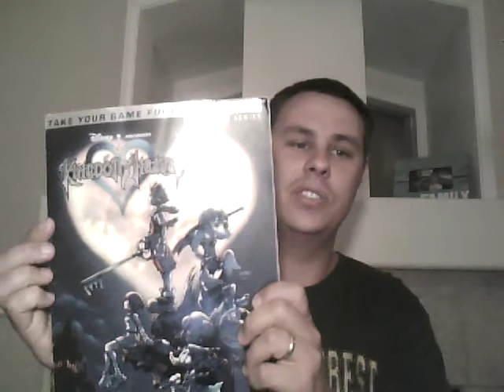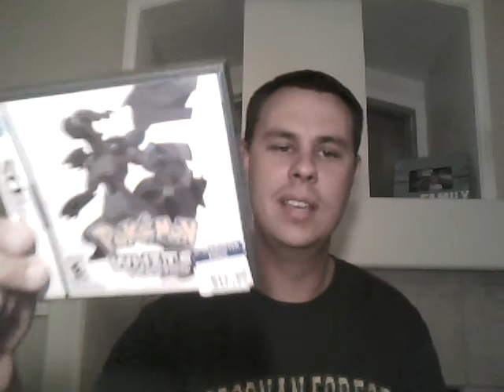Gameboy game revealed! A few pick-ups and a Rugrats game!?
My weekly pick-ups and winner of the Gameboy game contest.